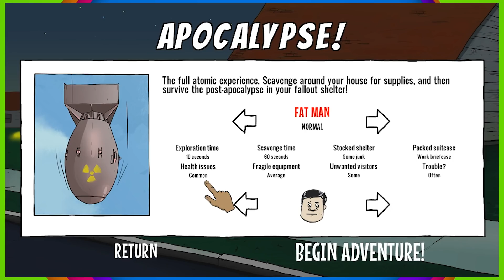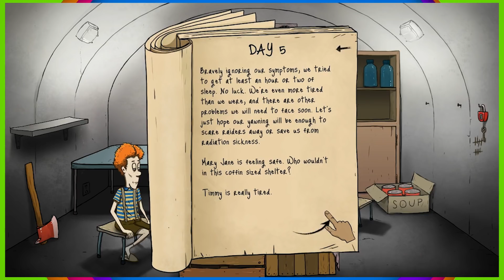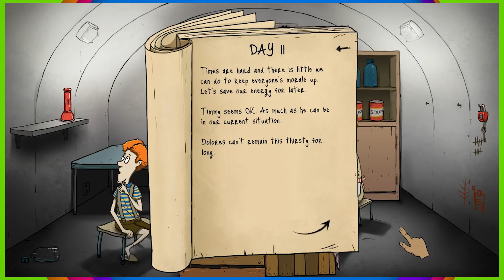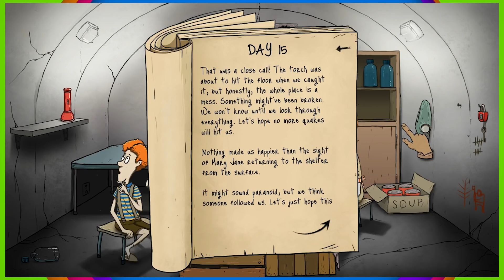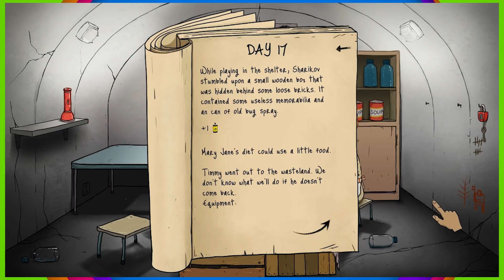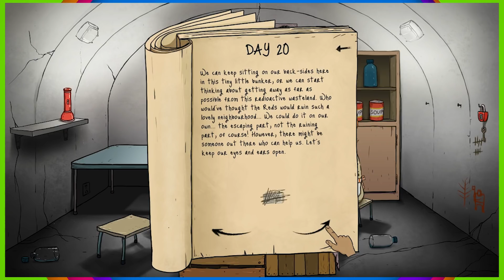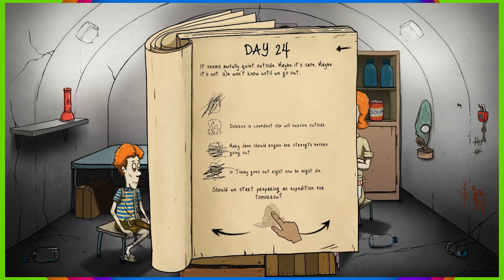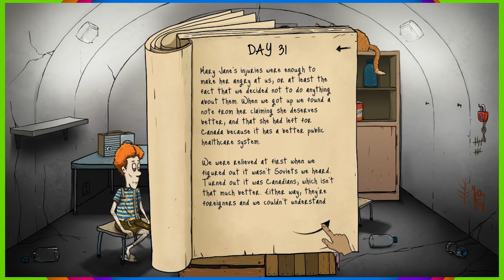60 Seconds - EPISODE #3: Another Round For The Steen | CHAD & RUSS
In this Let's Play series for 60 Seconds, Chad and Russ continue to watch as Christine tries to survive a nuclear disaster.

End Screen Music:
"Hard Boiled"